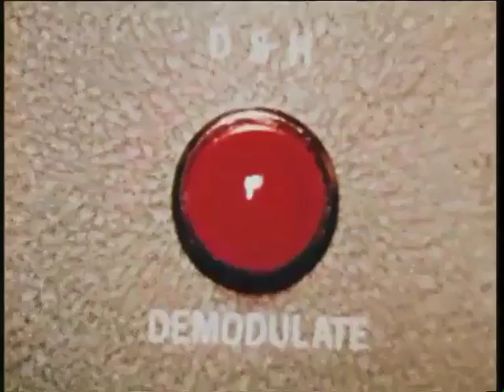Gustav Deutsch - Film ist. (1-12) - screener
It is, in a word, glorious. what I feel is the inherent power and mystery of such material, the arrangement of these images and sounds into a definition of cinema constitutes one of the greatest pedagogic films I have seen. my main reaction is to have my socks knocked off.
(Tom Gunning)

-Film ist... [1-12],
BONUSTRACK 1: Über. Gustav Deutsch
BONUSTRACK 2: Film ist. (1-12), DVD Installation